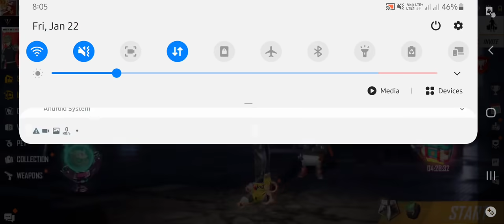GARENA FREE FIRE - MY LUCK IN MYSTERY SHOP || MG MORE